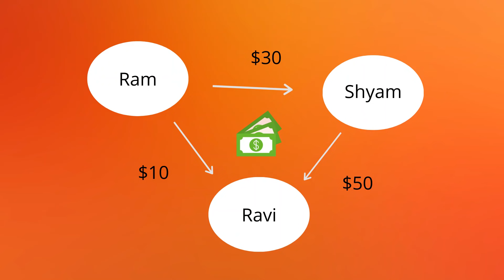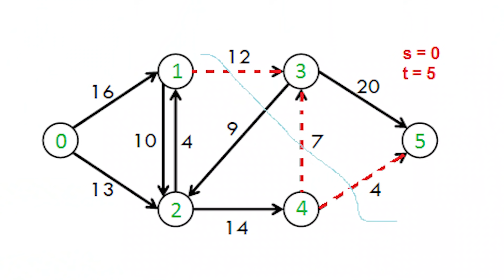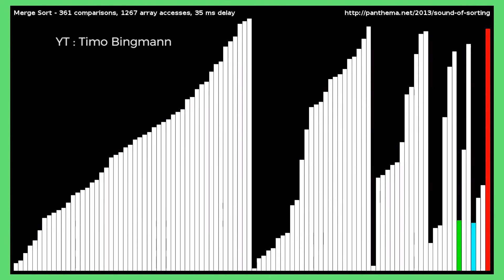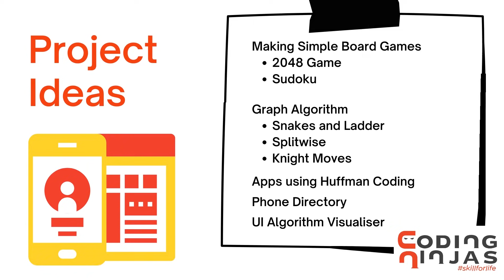Interesting Project Ideas Using ONLY Data Structures And Algorithms| DSA Projects| DSA for Beginners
In this video, Parikh Jain, Founding member of Coding Ninjas, talks about various projects that you can make based on your DSA knowledge. The main reason for listing projects on resumes is to show employers your skills, experiences, and professional achievements that fit into their role. And having a DSA project will help validate the fact that you can apply DSA knowledge in real life.

Timestamps
00:00 Teaser
00:42 Introduction
01:11   Make simple board games
 01:17 Create 2048 game
 02:10 Create sudoku
02:50 Create apps using Huffman coding
03:44 Create phone directory
05:13 Projects using graph algorithm
 05:19 snakes and ladder
 06:18 Splitwise Type
 07:10 Knight Moves Game
07:56 Interface to understand various algorithms
Outro